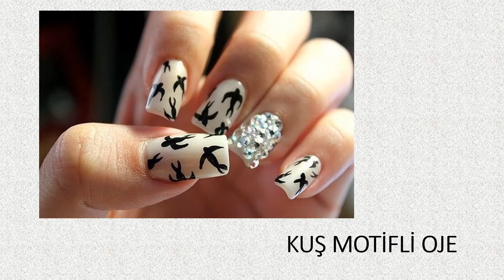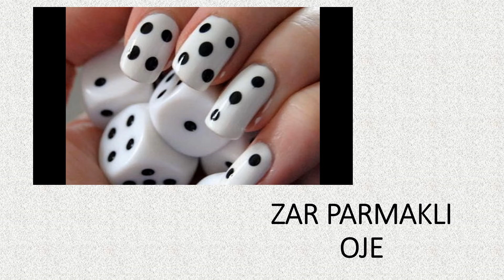İLGİNÇ OJELER (tırnaklar güzelliğin işaretidir)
İLGİNÇ OJELER

1- karpuzlu ojeler
2- kuş motifli oje
3- böğürtlenli oje
4- akan renkler ile oje
5- diş görünümlü oje
6- çikolatalı oje
7- uğur böcekli oje
8- çizgi film karakteri ile oje
9- şekerli oje
10- zarlı oje
11- kırmızı dudak oje (klasik)